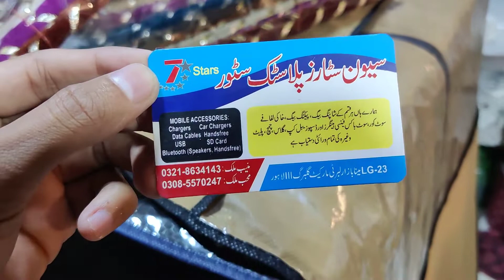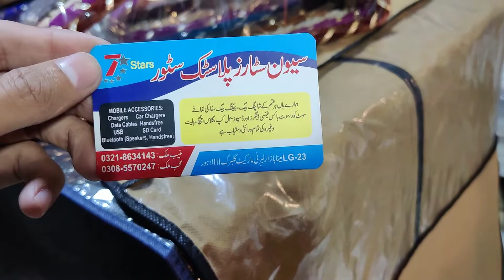Gift Shop In Liberty Market | Suits Covers | velvet hangers | gift boxes | mobile accessories shop 💕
If you want to order This Variety online then you can also order it online...💕
I upload all these Variety videos in this channel...💕
lehenga variety...💕
bridal suits...💕
Ladies Khussa...Kolhapuri...Chappals...Sandels...Kundan Khussa...Bridal Khussa...Stones Work Khussa...💕
ladies kurta Variety...💕
Ladies Shawls...💕